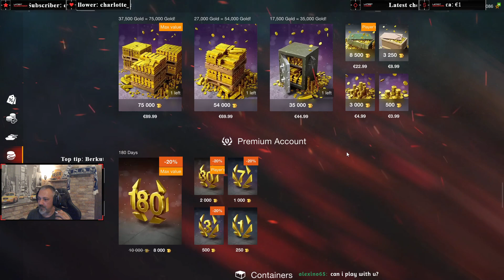- CRO/ENG - ONLY BLITZ TONIGHT -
and also Streambeats
Check it out !!!